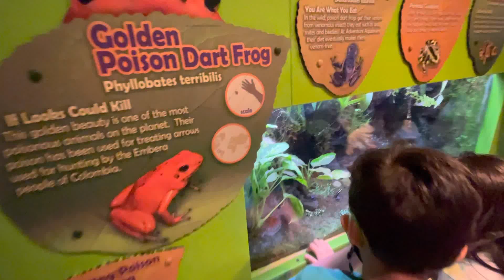Adventure Aquarium 05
This is me visited Adventure Aquarium in Camden New Jersey. I love it the most. I spent hours there.